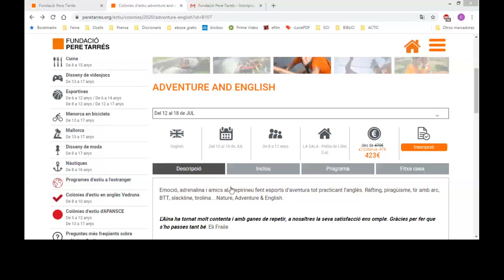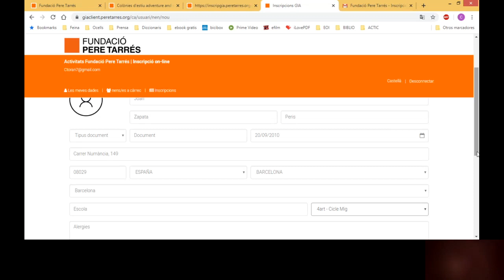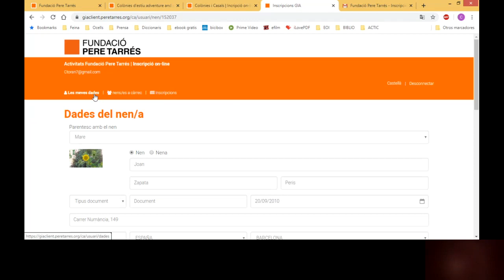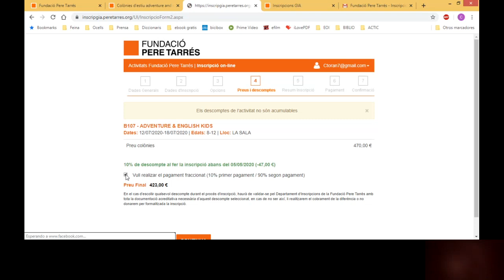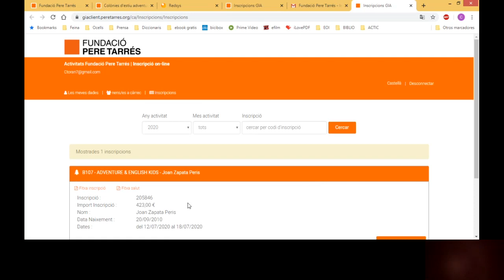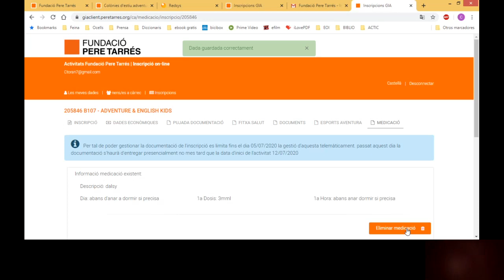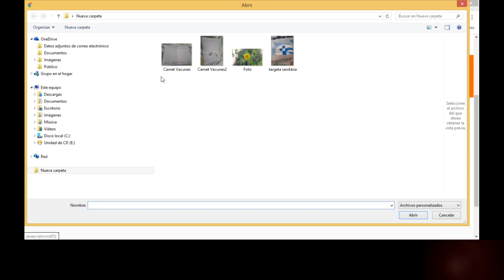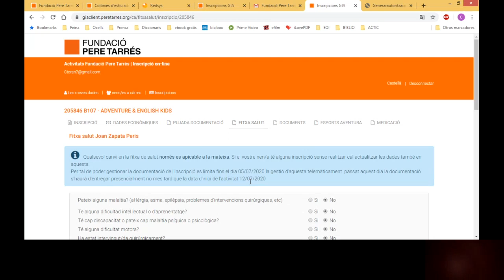Colònies d'estiu - Tutorial d'ajuda al procés d'inscripció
En aquest tutorial trobaràs el procediment per inscriure als nens i nenes a les colònies d'estiu de la Fundació Pere Tarrés